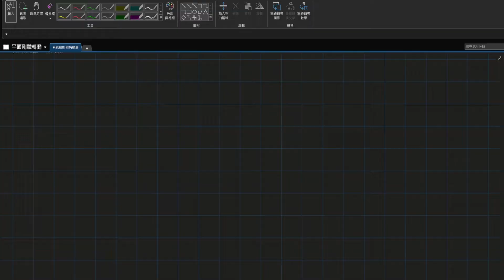多質點系統的動能與角動量如何計算? || 平面剛體運動系列第一集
首先計算出系統的質心位置為系統內質點位置的加權平均，權重為質點的質量，
系統的線動量為系統質量乘以質心速度
系統受力為系統內質點所受的外力總和，其內部的作用力因為是聯心力，所以反作用力而相互抵消
系統總動能為系統質心動能+系統質點相對於質心之動能總和
系統角動量為系統質心角動量+系統質點相對於質心的角動量

0:00 如何描述多質點系統：動量與受力分析
2:53 系統總動能計算
4:27 系統力矩與總角動量計算
7:56 下集預告